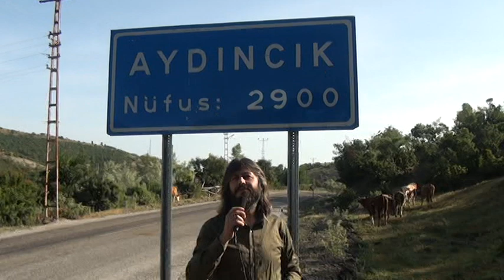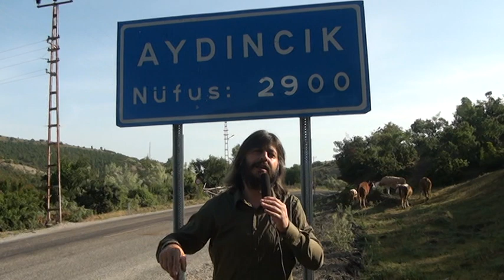Yozgat Aydıncık Tanıtımı 79,Bölüm